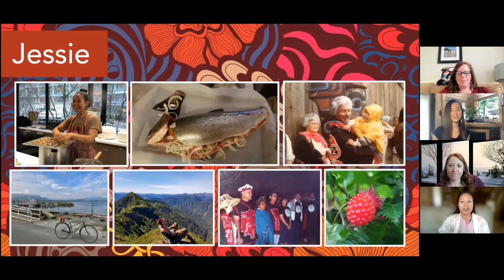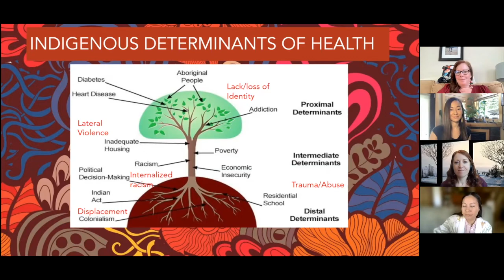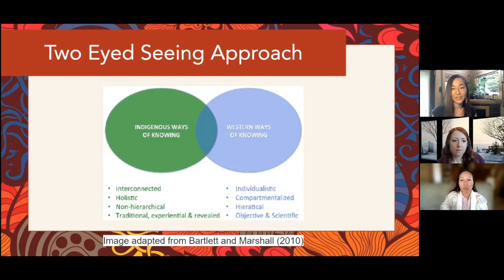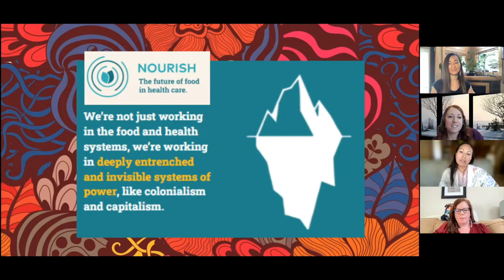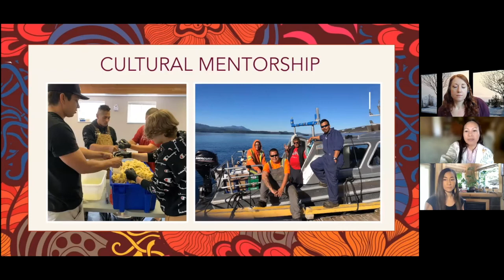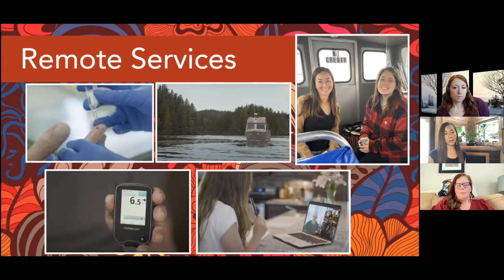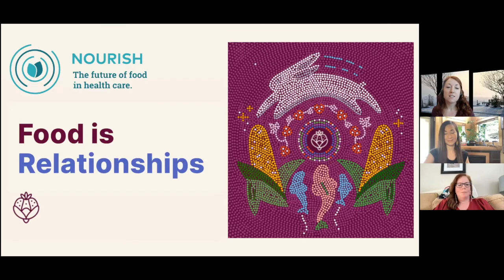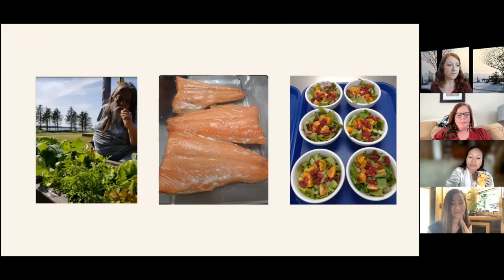Nourishing Community Wellness: Stories of Learning, Connecting and Healing Through Food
The First Nations Health Authority (FNHA), Nuu-chah-nulth Tribal Council (NTC), Island Health’s Indigenous Health program and the UBC Learning Circle are hosting a panel of dietitians working in Indigenous Health.

Feature speakers Rachel Dickens (Nuu-chah-nulth Tribal Council), Jessie Newman (Island Health), Tessie Harris (FNHA), will share their journeys and stories of community wellness.

Moderator Fiona Devereaux (Indigenous Health Cultural Safety) will set the table for the presenters to share and celebrate Indigenous led initiatives in diabetes management, food sovereignty and cultural safety.